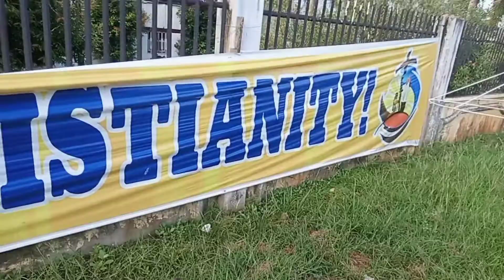THE OLDEST CHURCH IN MINDANAO | 500 YEARS CHRISTIANITY